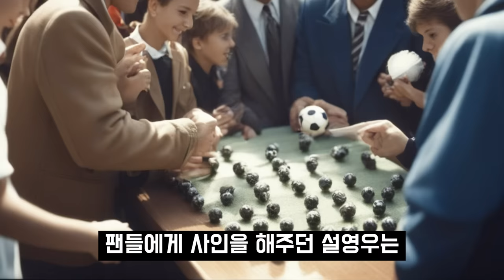손흥민 뒤통수 치려다 결국 탁구3인방에게 손절당한 이강인 폭풍분노.. 참다못한 홍명보 감독마저 입열었다